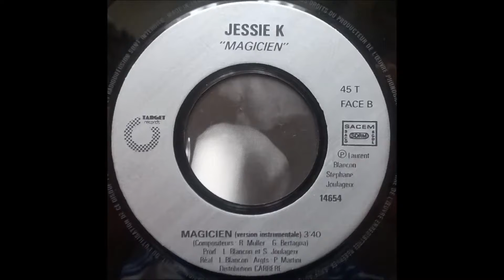Jessie K - Magicien (Version Instrumentale)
Target Records ‎– 14654
Vinyl, 7", 45 RPM
France
1989